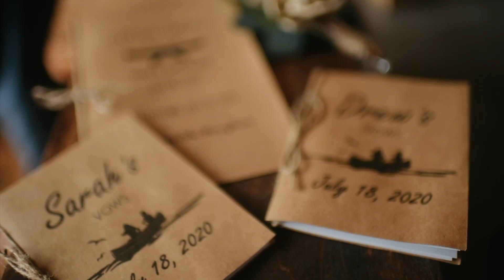Shickshinny Lake Wedding/Vow Renewal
These guys were married last year, but due to covid couldnt have all their family and friends.  This year they were able to celebrate!